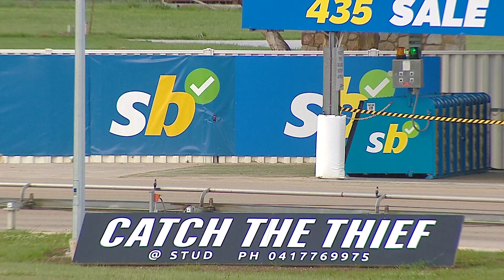SLE FRI 18 OCT 24 R9